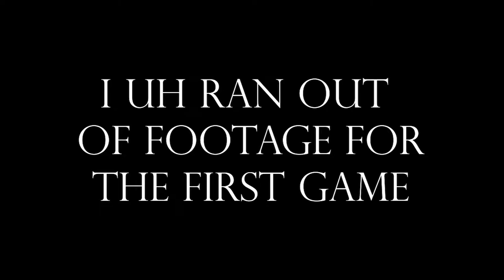I'm TERRIBLE at Valorant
This game is so easy. until its not